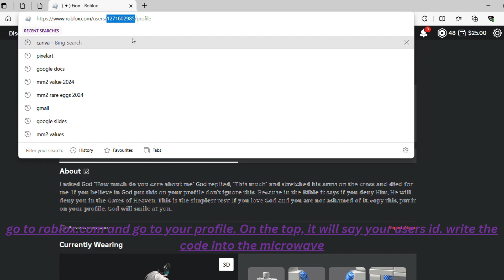How to obtain noob marker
ur welcome :D